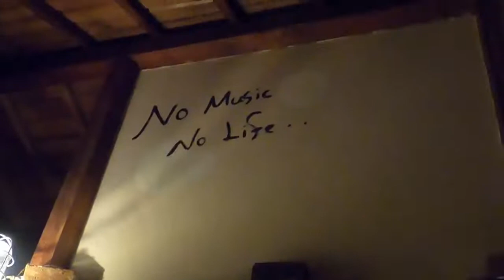「チャンネル登録者数１００人突破記念 ① 」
2020年10月7日　BAGDAD CAFEちょっといい音『音(おん)Time』
mahimahi with えむぜっと。貸切ライブのダイジェスト版
その①をお送りいたします。

2015年より「歌・ウクレレ・ダンス」のハワイアンユニットとして活動しています。ハワイの歌や踊り、音楽を気軽に楽しんでいただけるようなステージを目指しています♪